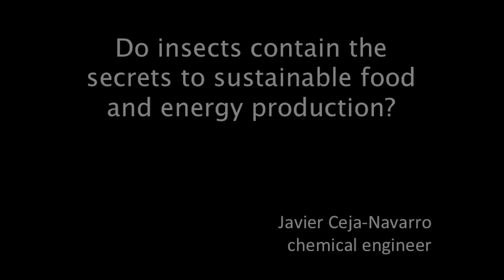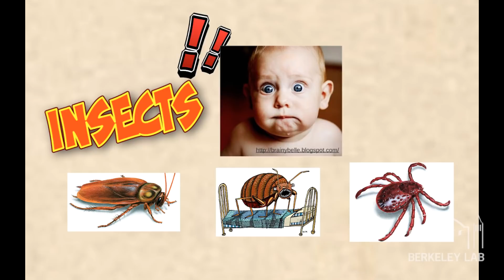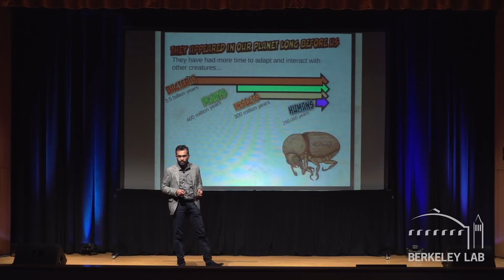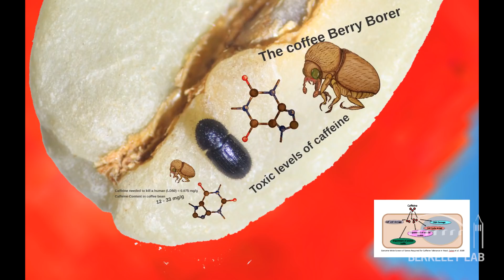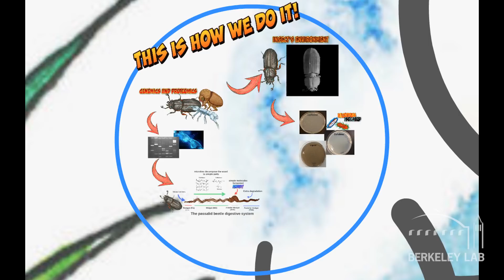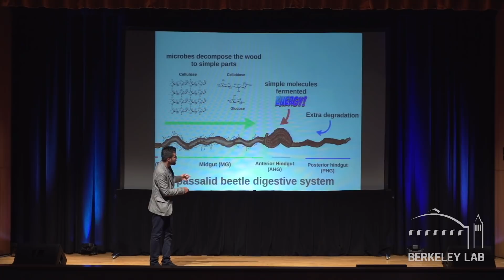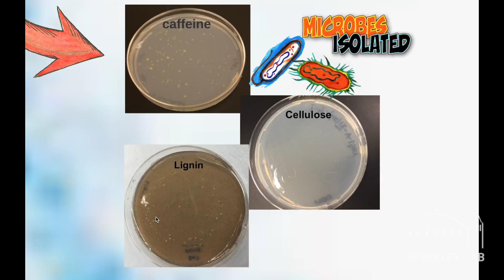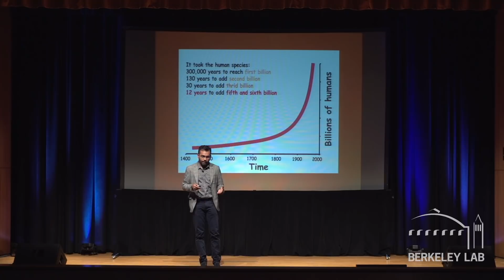Beetles, Biofuel and Coffee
Berkeley Lab scientist Javier Ceja-Navarro discusses his research on the microbial populations found the guts of insects, specifically the coffee berry borer, which may lead to better pest management and the Passalid beetle, which could lead to improved biofuel production.